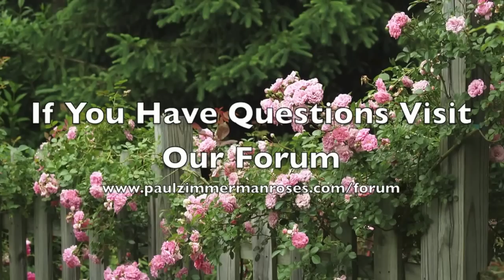A Season Of Everyday Rose - Post #4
In this series of videos I take you through a year in my rose garden. In this episode we meet my Old Beauties, learn a bit about deadheading and stop and smell the roses.